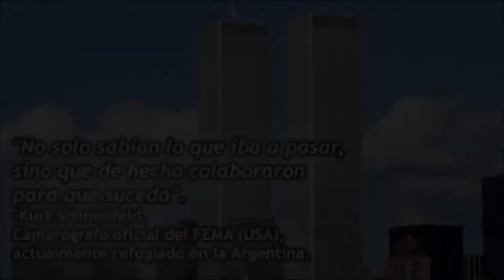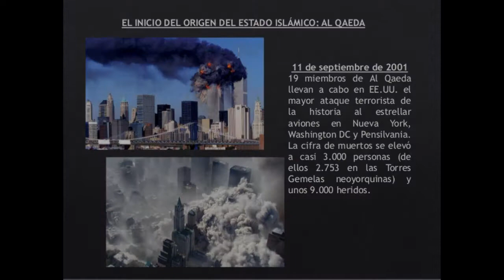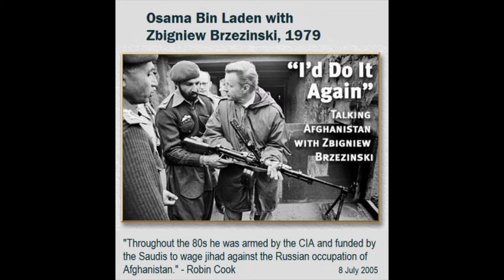TODO ES MENTIRA: El Origen del Terrorismo Yihadista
ZBIGNIEW BRZEZINSKI: “YO CREÉ EL TERRORISMO YIHADISTA Y NO ME ARREPIENTO”